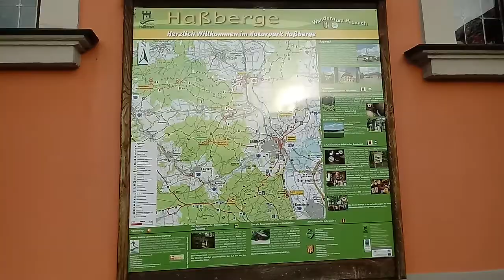Беженец в Германии Баварии велопрогулка в Baunach. 27.12.2017.